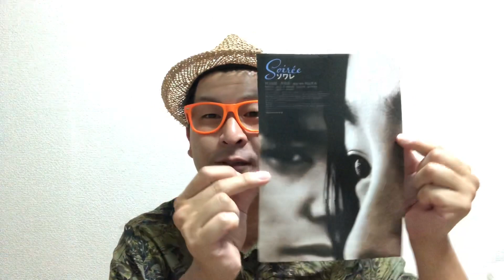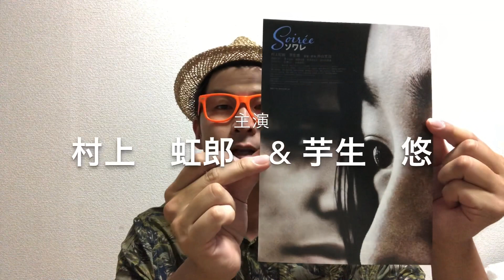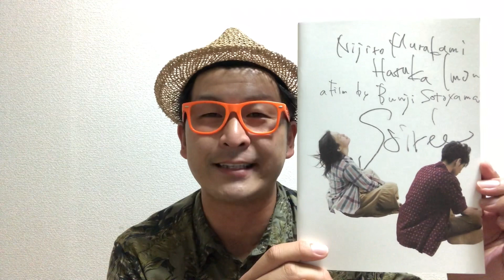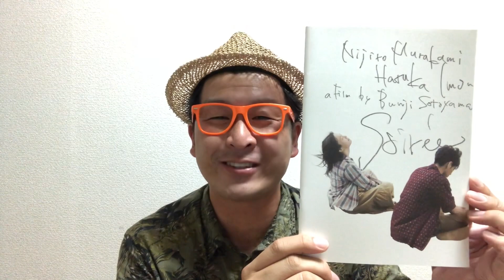映画『ソワレ』観てきたよ！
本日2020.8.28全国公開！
オール和歌山ロケ、豊原功補、小泉今日子プロデュース、外山文治監督、村上虹郎・芋生遙W主演
和歌山県出身の前田和紀プロデュースの和歌山県3部作『ちょき』『ボクはボク、クジラはクジラで、泳いでいる。』そしてこの『ソワレ』

公開初日に早速観てきたよ！
ほとんど話せないけど皆様これ観て劇場へ！笑